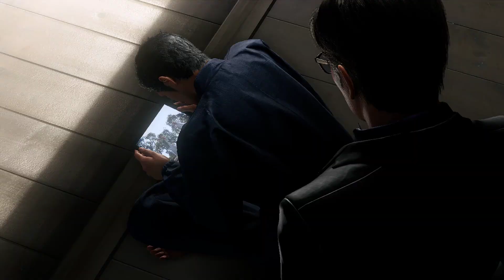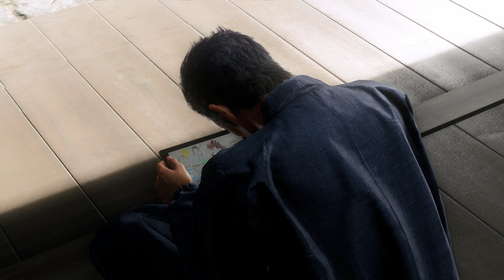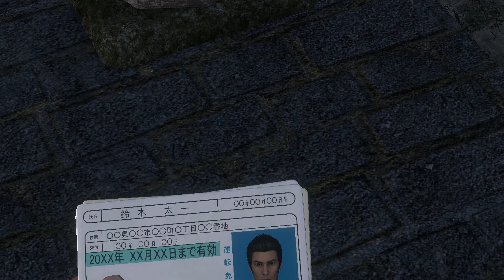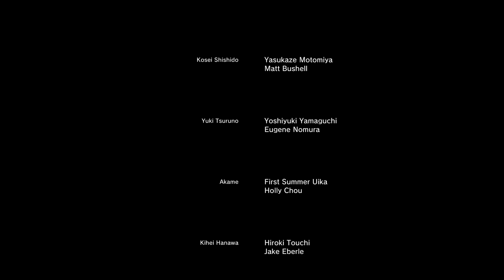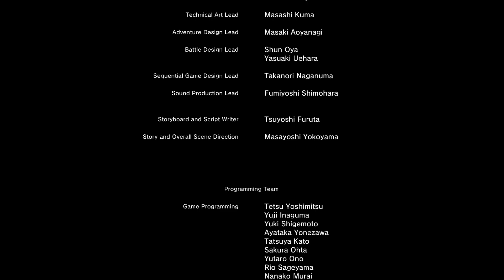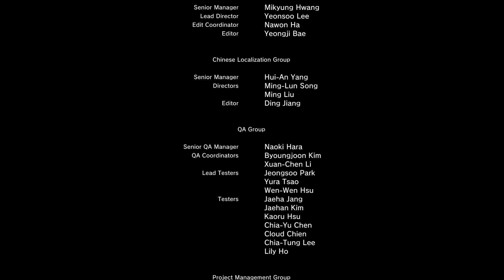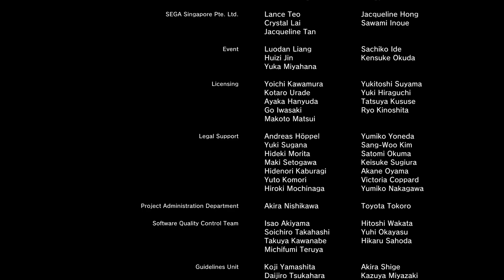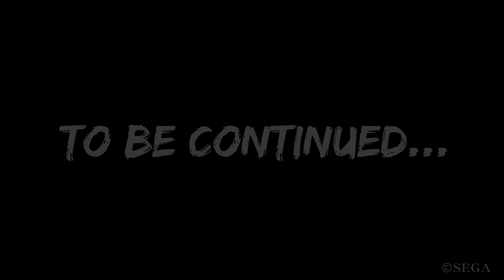Like a Dragon: Gaiden Dubbed [Modded] Final Boss and Ending No Damage Professional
I'll just show off the final boss with the English audio instead of re-recording the entire game with it. I think the dub is alright.

Voice Production: PCB Production

Voice Cast

Kiryu - YongYea
Hanawa - Jake Eberie
Tsuruno - Eugene Nomura
Shishido - Matt Bushell
Akame - Holly Chou
Head Priest - Kirk Thornton
Yoshimura - Alain Uy
Boss - SungWon Cho
Homare Nishitani the 3rd - Tyler Yamabe
Kasuga - Kaiji Tang
Majima - Matthew Mercer
Saejima - Ron Yuan
Daigo Dojima - Tim Friedlander
Watase - James Burns
Haruka Sawamura - Xanthe Huynh
Taichi - Caleb Yen
Ayako - Cassandra Lee Morris

[Timestamps]

Cutscene: 0:00

Final Boss: 3:58

After the battle: 11:49

Epilogue: 14:14

Credits: 29:39

Post-Credits Scene: 37:02

Mods Installed

-The Speed Demon Created by Restrayned and Skirish Uploaded by Restrayned

-Easy Upgrades or Sudo NG Plus Created by Jadus Uploaded by SomeGameNerd

-LAD8 Outfits For Daigo - Saejima - Majima Created by Tokyoh5 Uploaded by Tokyoh5

-All Gadgets and Yakuza Style Unlocked Created by TDGTMH Uploaded by TMHTDG

-Just Another Icon Swap v2 Created by tpb847 Uploaded by tpb847

Merry Christmas